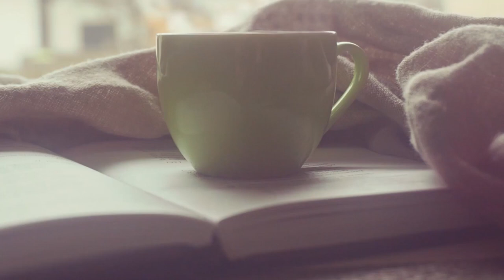강사를 어떻게 시작하지?